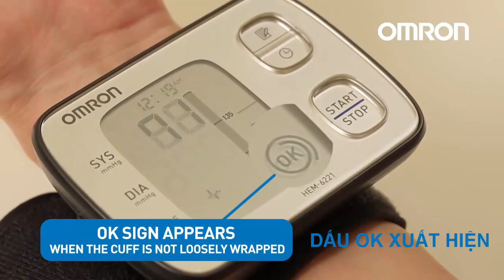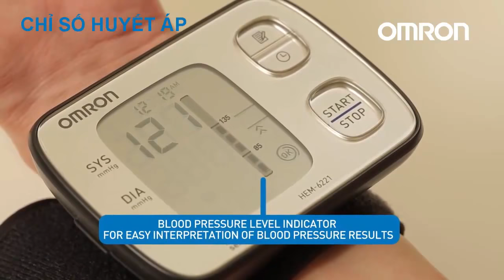hướng dẫn đo huyết áp cổ tay Omron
Điểm nổi bật của Thiết bị y tế Gia đình Omron :
1. Dùng cho mọi gia đình,
2. Đặc biệt cho người cao tuổi, người khuyết tật
3. Giá rẻ nhất toàn quốc
4. Kích thước gọn nhẹ có thể mang đi xa như du lịch, đi công tác
5. Độ chính xác, an toàn cao
Công nghệ  kỹ thuật tiên tiến của Omron:
Highlights of Omron Family Medical Appliances:
1. For every family,
2. Especially for the elderly, the disabled
3. Cheapest price nationwide
4. Compact size can carry away as far as travel, business trip
5. Accuracy, high safety
Omron's advanced technology: